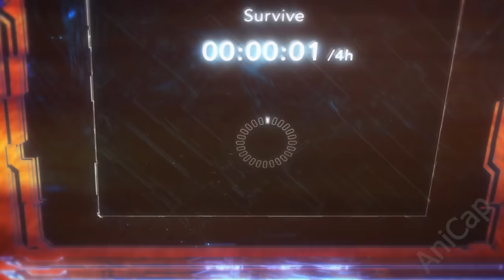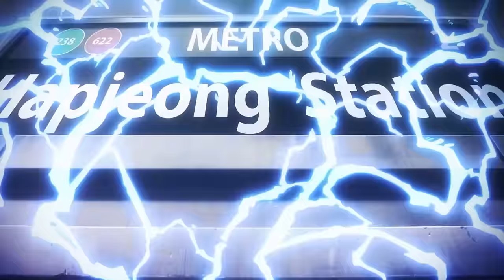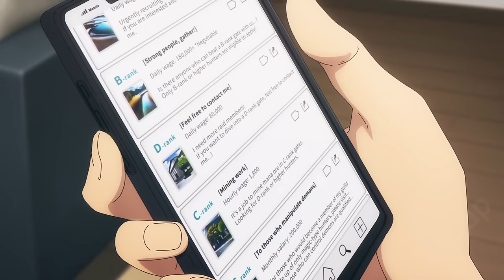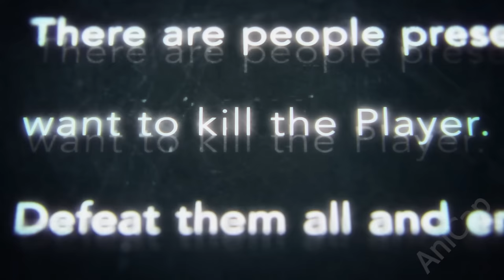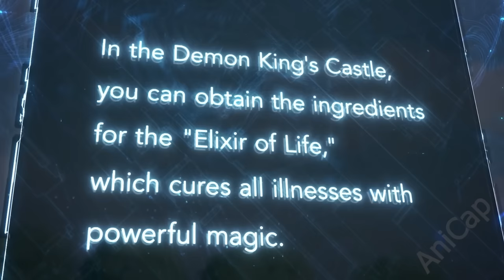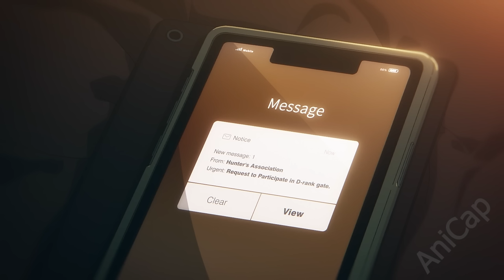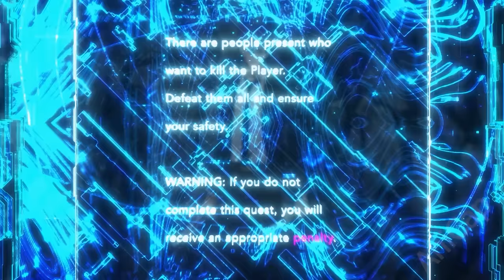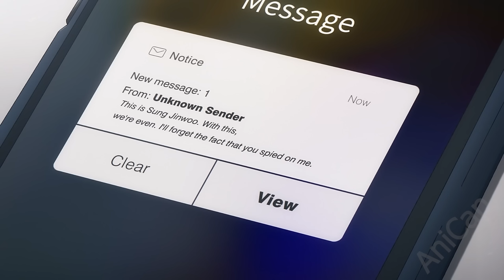Cheat Level System Lets Boy Use Points to Become Strongest but He Hides It | Anime Recap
0:00 Part 1
13:05 Part 2
25:43 Part 3
36:39 Part 4
49:33 Part 5
59:39 Part 6
1:09:40 Part 7
1:19:06 Part 8
1:27:43 Part 9
1:37:52 Part 10